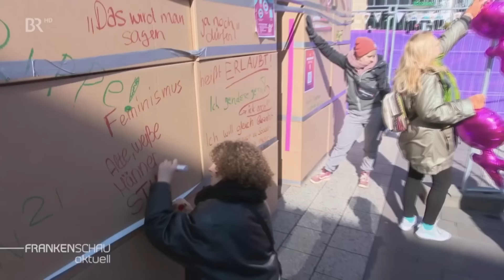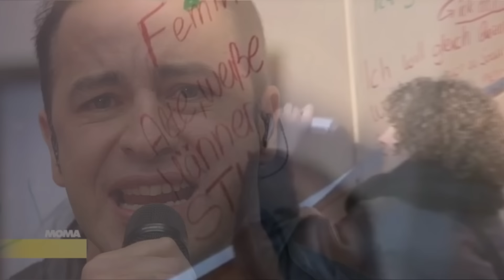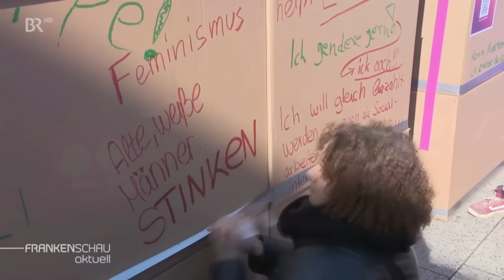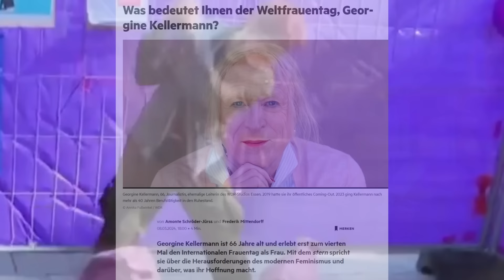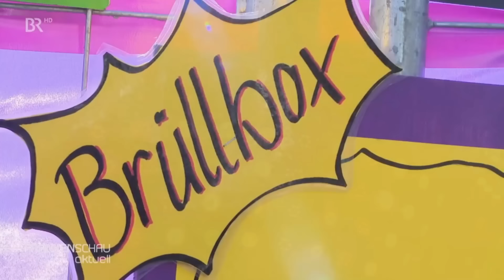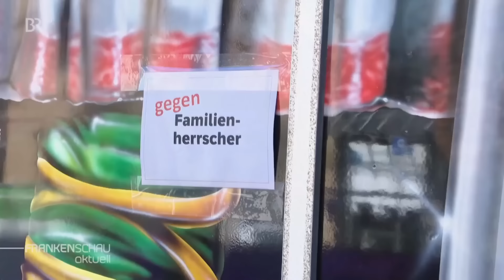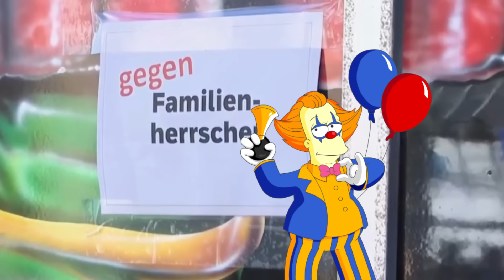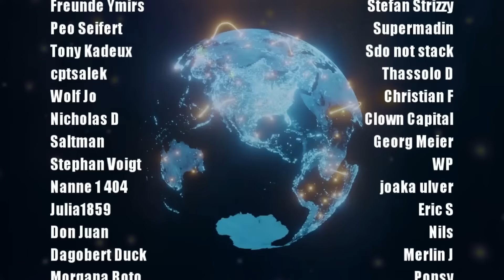Frauen, wie findet ihr das?